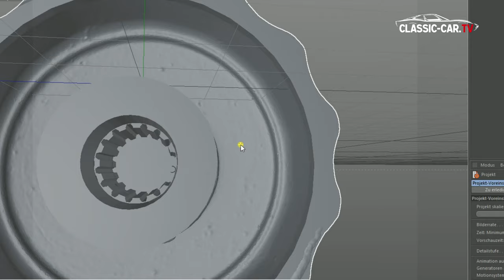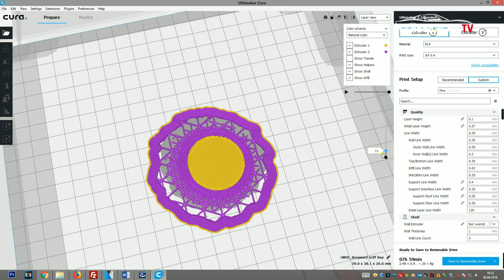Oldtimer Ersatzteile aus dem 3D Drucker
Wenn ein Ersatzteil ganz und gar nicht mehr zu erhalten ist, hilft in manchen Fällen die Nachfertigung durch einen 3D Druck. Ist das Teil verfügbar, kann das originale Teil sehr gut mit einem 3D Scanner erfasst werden, wie zum Beispiel mit dem hier gezeigten Scanner von Artec. Der Drehknauf eines Ausstellfensters wird detailliert gescannt. Die einzelnen Scans werden anschließend miteinander verbunden und zu einem geschlossenen 3D Modell zusammengefügt. Um die Passgenauigkeit zu garantieren, wird das 3D Modell in einem 3D Modelling Programm weiter bearbeitet. Vor allem die Aufnahme muss rekonstruiert werden.
Das fertige 3D Modell wird nun in Autodesk Print Studio für den Druck vorbereitet. In dem Programm lassen sich vor allem Strukturfehler in dem Gitternetz des Modells sehr gut reparieren. Denn solche Fehler würden im 3D Druck eventuelle Probleme verursachen.
Im nächsten Schritt wird nun in einem Programm für den 3D Drucker, in diesem Fall Cura für den Ultimaker 3 Extended Drucker, das Modell für den Druck vorbereitet. Hier wird die Druckgeschwindigkeit, die Temperatur des Drucks und dem Druckbett und das Filament festgelegt. Um den Druck genauer werden zu lassen, wird noch ein wasserlösliches Stützfilament mitgedruckt. Dieses Filament verschwindet komplett in einem Wasserbad.
Der neue Drehknauf ist nun fertig und kann weiter bearbeitet, wie zum Bespiel geschliffen oder auch lackiert werden.